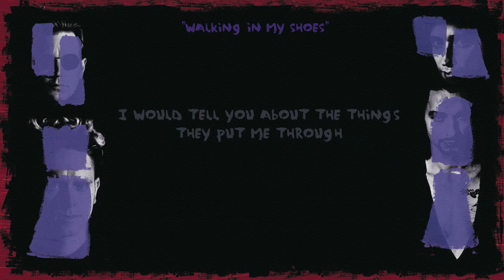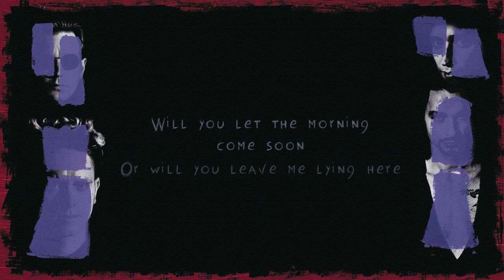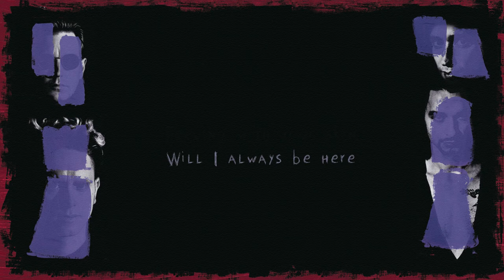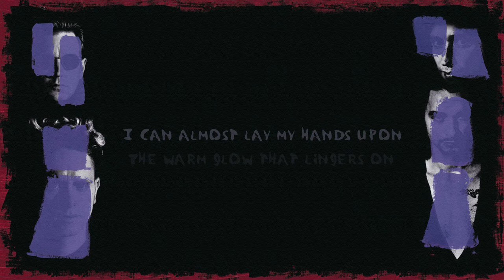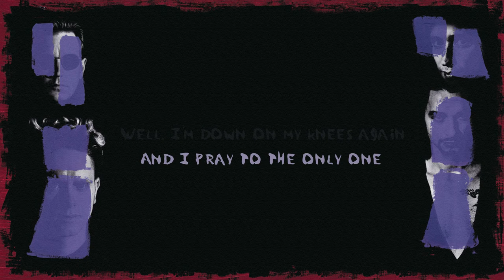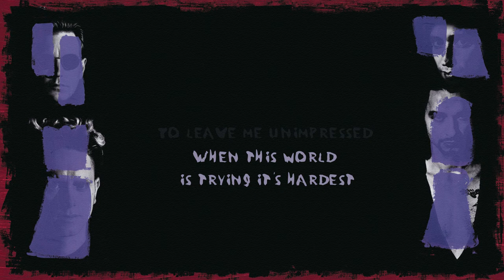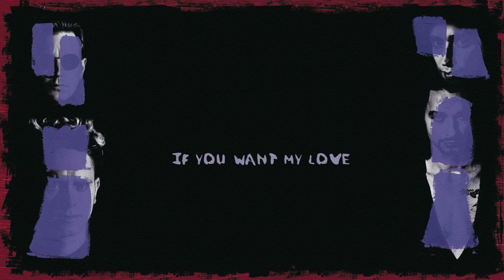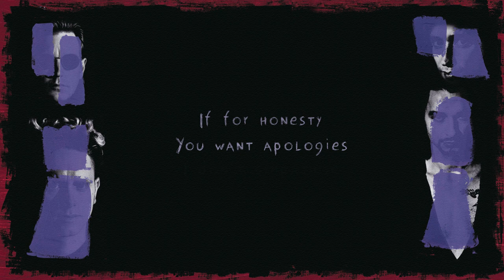Depeche Mode ''Songs Of Faith And Devotion'' Piano Mash-Up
my piano mash-up "songs of faith and devotion". You even can sing :)

P.S. If you are a musician and you want to distribute your music then use DistroKid⋅com!
Good luck!